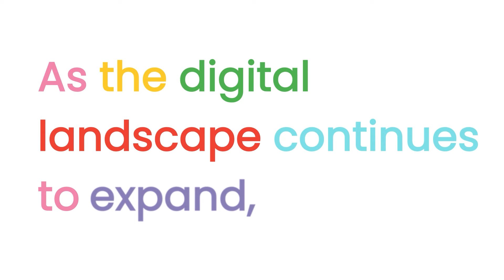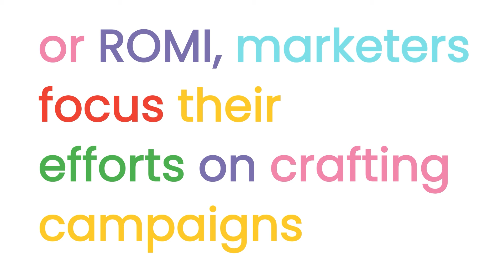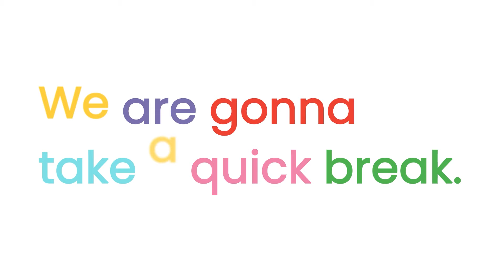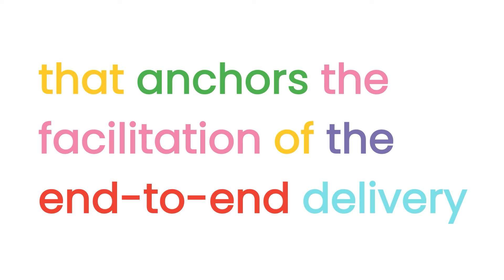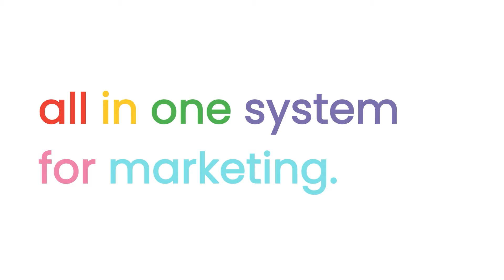Partners in Possibility Podcast | Ep 10: The AI-Powered ROMI Revolution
As the digital landscape continues to expand, obtaining crucial data from niche markets becomes progressively costly and challenging. In the pursuit of maximizing Return on Marketing Investment (ROMI), marketers focus their efforts on crafting campaigns that not only meet consumer needs and expectations but also generate profit margins.

In this episode, Kristin Wozniak, SVP of Customer Success at Plus Company, and Andrew Rusk, VP Marketing at Coast Capital Savings, join Plus Company CEO Brett Marchand to delve into the pivotal role played by AI in the quest to maximize ROMI. Together they discuss how AI accelerates the content creation process, affording marketers more time and resources to concentrate on quantifying and measuring the brand's impact.

They also provide an exclusive sneak peek into Plus Company's groundbreaking innovation – AIOS. This remarkable tool seamlessly connects all touchpoints in your marketing strategy, continuously monitors creative performance, and empowers your business to thrive in the digital age.